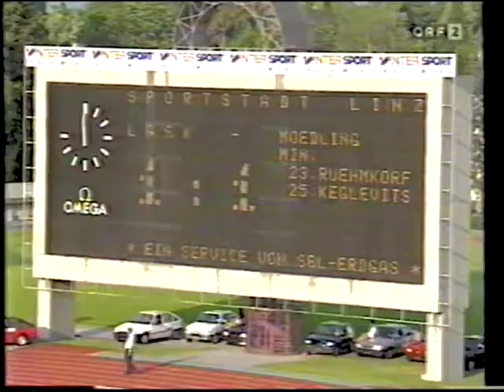LASK - VfB Mödling 1:1 - 2. Liga 1992/93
Mittleres Playoff
MITTLERES PLAYOFF
 LASK Linz
LASK Linz
Platz 3
13. Spieltag  |  Mi., 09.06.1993  |  18:30 Uhr
1:1(1:1)
Linzer Gugl  |  2.000 Zuschauer
Schiedsrichter: Gerd Grabher
VfB Mödling
VfB Mödling
Platz 1
LASK Linz1:1VfB MödlingSV Ried3:2Grazer AKFavoritner AC1:0FC Stahl LinzSK Sturm Graz2:1Donawitzer SV Leoben
SPIELBERICHT
AUFSTELLUNG
STATISTIK
VEREINSVERGLEICH
SPIELTAGSÜBERSICHT

ZEITLEISTE
LASK Linz
VfB Mödling

FORMATIONEN
LASK LinzLASK Linz
Torwart Josef Schicklgruber
Abwehr Slobodan Batricevic, Marcus Enzenebner, Adnan Focic, Dietmar Grüneis, Walter Hochmaier, Goran Kartalija, Andreas Lipa
Mittelfeld
Sturm Andreas Huyer, Christian Keglevits, Andreas Luksch
Trainer Dietmar Constantini
VfB MödlingVfB Mödling
Torwart Andreas Koch
Abwehr Oliver Prudlo, Michael Zisser
Mittelfeld Zoran Barisic, Thomas Bauer, Josef Heiling, Stephan Marasek, Manfred Wachter
Sturm Ryszard Robakiewicz, Andreas Rühmkorf, Peter Wurz
Trainer Hans Krankl

TORE
 0:1 Andreas Rühmkorf
Andreas Rühmkorf, 6. Saisontor
Vorarbeit:
VfB Mödling
 1:1 Christian Keglevits
Christian Keglevits, 3. Saisontor
Vorarbeit:
LASK Linz
WECHSEL
  Marcus Enzenebner
 Harald Spitzer
  Harald Spitzer
Marcus Enzenebner, Ohne weitere Angabe
LASK Linz
  Peter Wurz
 Janusz Nawrocki
  Janusz Nawrocki
Peter Wurz, Ohne weitere Angabe
VfB Mödling
  Andreas Lipa
 Ralf Ruttensteiner
  Ralf Ruttensteiner
Andreas Lipa, Ohne weitere Angabe
LASK Linz
KARTEN
   Christian Keglevits
Christian Keglevits
1. gelbe Karte
LASK Linz